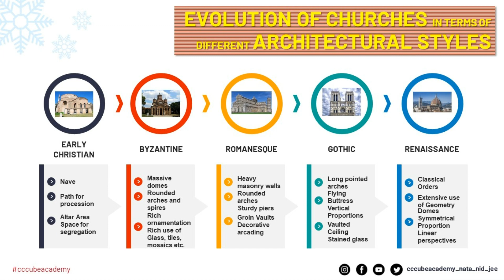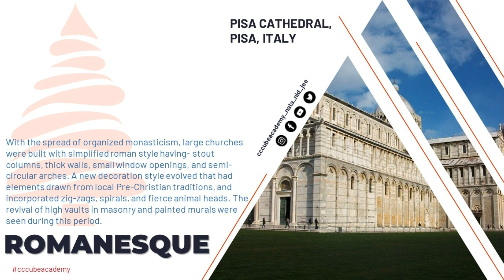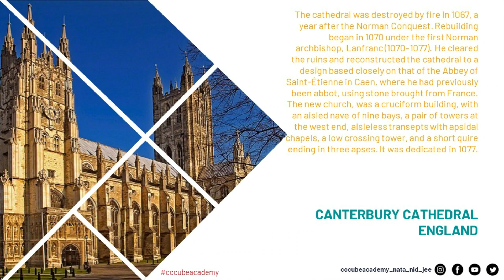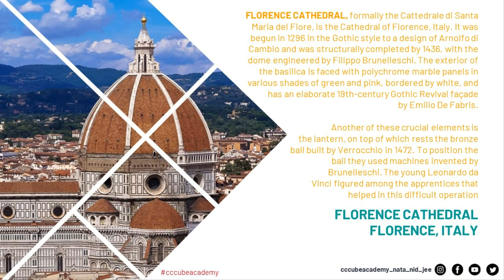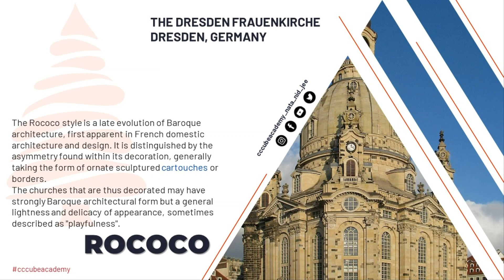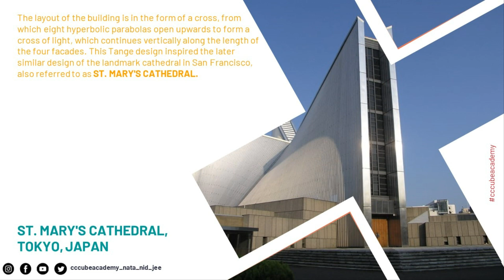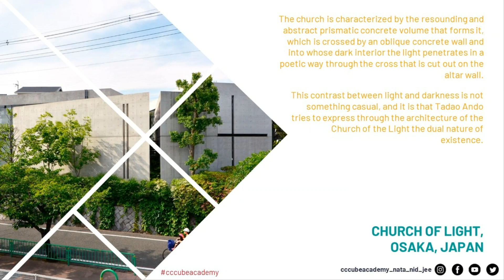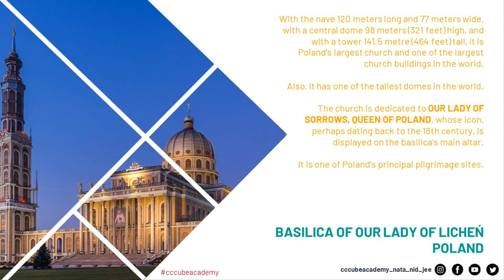NATA 2023 | JEE PAPER 2A | EVOLUTION OF CHURCHES | ARCHITECTURAL STYLES | HOA | B.ARCH-ARCHITECTURE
For the architecture aspirants, CCCube Academy presents you another insightful episode on "EVOLUTION OF CHURCHES in terms of ARCHITECTURAL STYLES" for NATA 2023 / JEE PAPER-2A. In this video, we intend to help you towards a focused learning process and to prepare you well for NATA 2023 / JEE PAPER-2A. For more analysis and tips regarding NATA 2023 / JEE PAPER-2A preparations, enroll for our exclusive coaching.

Hurry up and register for online and physical classes.

𝐕𝐢𝐬𝐢𝐭 𝐮𝐬 𝐚𝐭: 279-4, Maruthamalai Road, Near Mullai Nagar Bus Stop, Coimbatore - 641 041.

𝑳𝒆𝒕'𝒔 𝑪𝒐𝒏𝒔𝒐𝒓𝒕, 𝑪𝒐𝒎𝒎𝒊𝒕 & 𝑪𝒓𝒆𝒂𝒕𝒆!